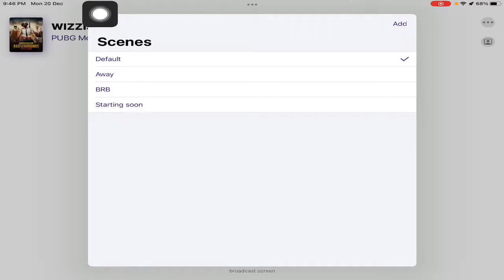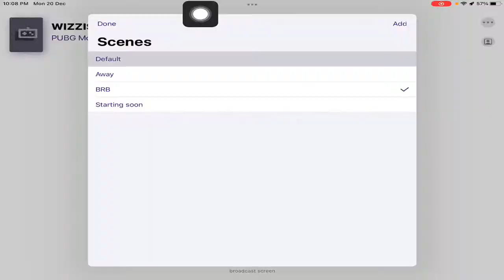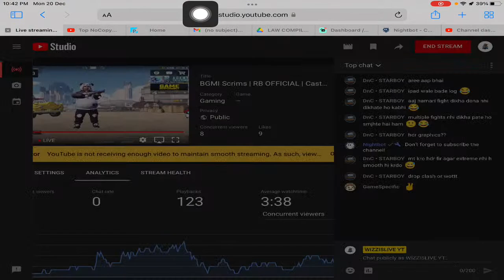BGMI Scrims | RB OFFICIAL | Caster - WizzisLive